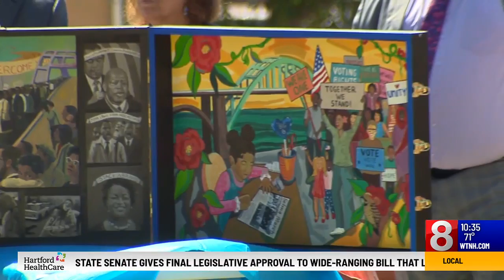WFSB Channel 8: Coverage of Juneteenth Independence Day Celebrations in Norwich